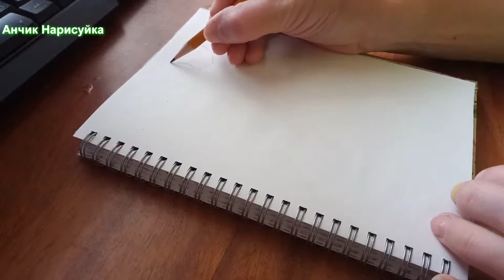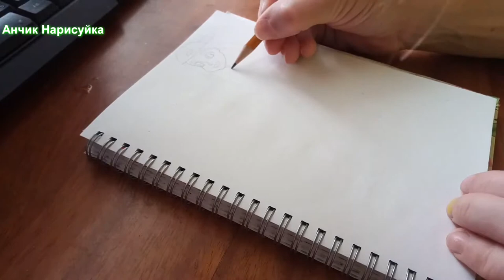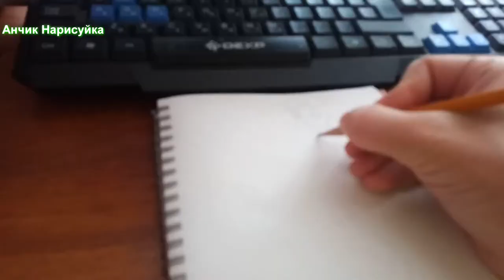Нарисовать Девочку которая катается на скейте / Скейтбордистка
В этом видео я покажу как нарисовать девочку на скейте.